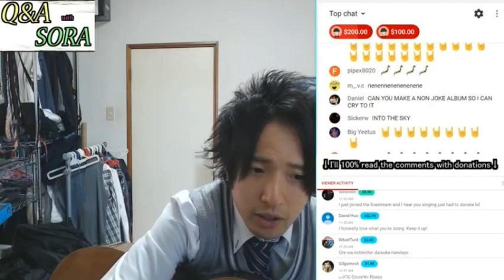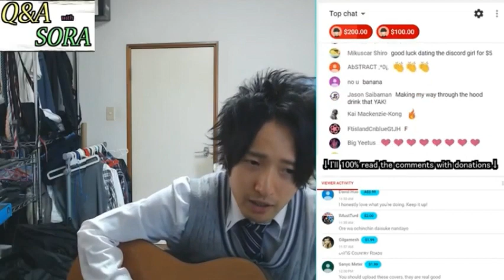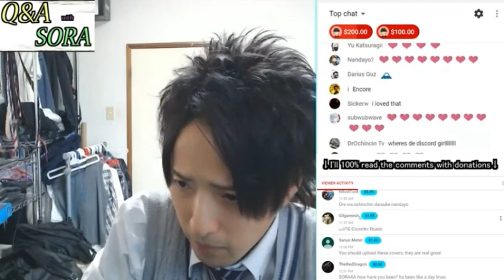Sora the Troll COVER A Thousand Miles (Slightly Higher Quality)